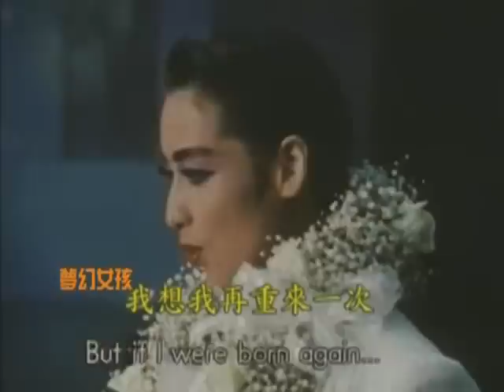女性影展-夢幻女孩 DVD 預告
【夢幻女孩】榮獲1993 法國Creteil國際女性影展最佳紀錄片

名人推薦語
 "隆吉諾扥探看所有因時地「制宜」的社會規範，如何將不同世代、國籍的女性同樣置放於弱勢的位置，也檢視背負不同文化包袱的女性。
－ 毛雅芬（倫敦大學Goldsmiths學院電影研究博士候選人）

●影片簡介
影片記錄日本極受歡迎的寶塚歌舞團，這個深具特色的劇團只招收女性團員扮演男性與女性的角色。每年數以千計的年輕女性申請進入這個由男性主導的寶塚音樂學校受訓。經過仔細篩選後得以入學的學生，需要先受過高度嚴格的生活管教以及數年專業戲劇訓練之後方得以踏上表演舞台。夢幻女孩深入探索現代日本女性對性別、情慾認同、文化衝突的經驗。